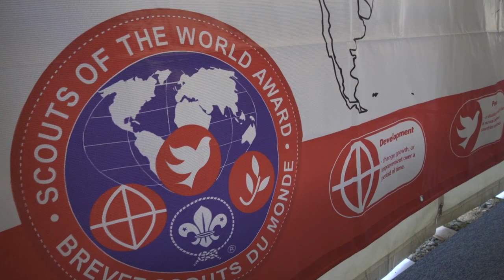Ahmad Alhendawi, Secretary General of WOSM 1st Message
"We will continue to embrace the spirit of the movement, embody its values and celebrate its diversity."

Ahmad Alhendawi assumes his role as the 10th Secretary General of WOSM today, leading 40 million Scouts worldwide in their mission of creating a better world!